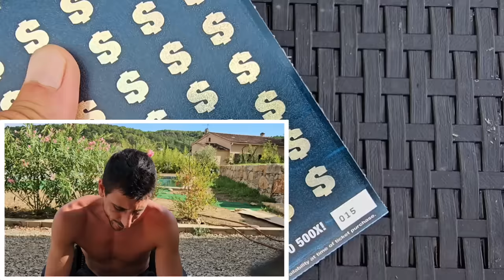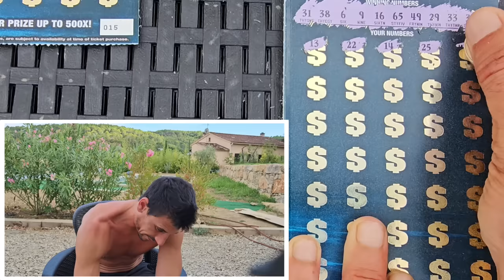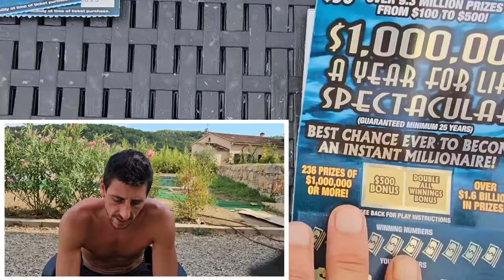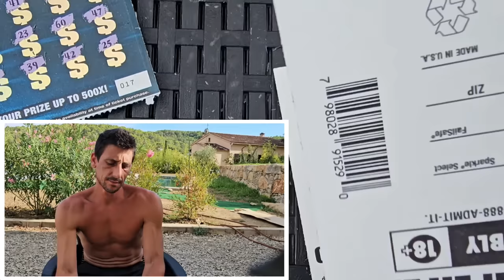⚠️HUGE WIN⚠️ I DID IT!!! $1,000,000 Year for Life Spectacular | Scratch Life🚀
Huge Win!!!So Lucky!!!
$50 $1,000,000 Year for Life Spectacular scratch off tickets from the florida lottery.